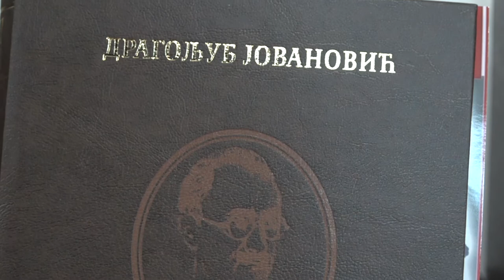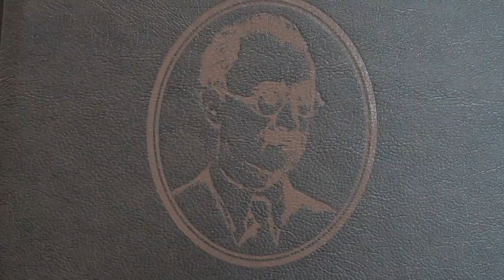OBJAVLJEN DNEVNIK DRAGOLJUBA JOVANOVIĆA